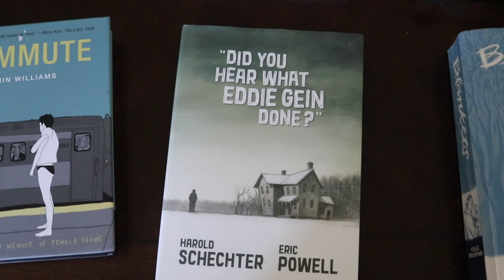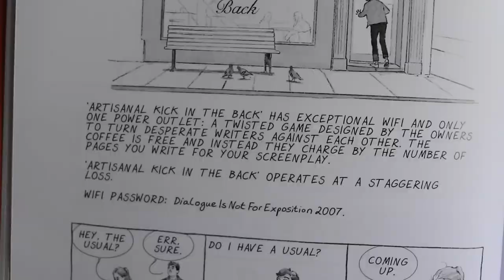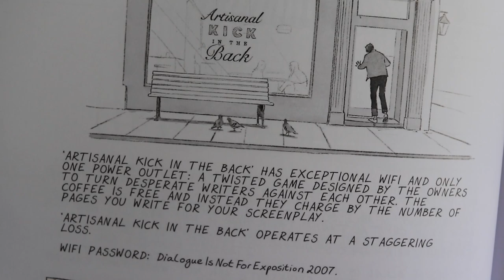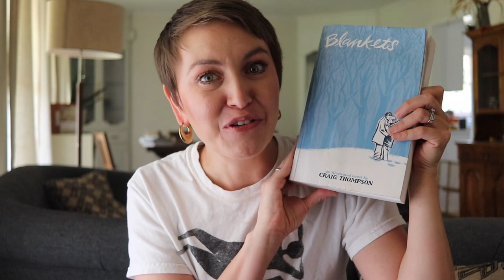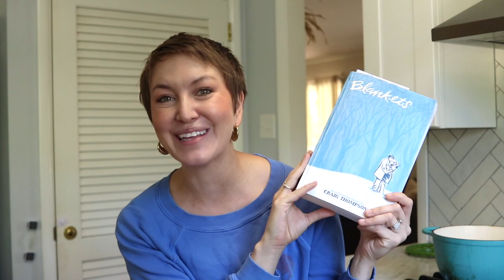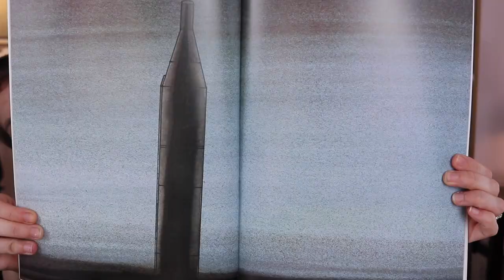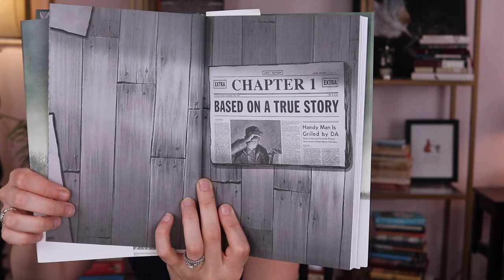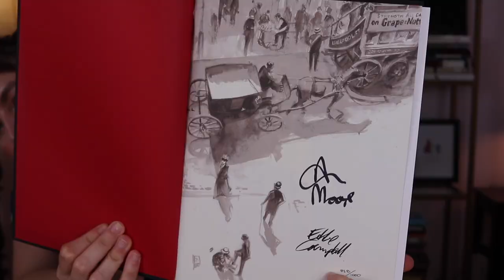A MONTH WITH MY GRAPHIC NOVELS | READING THROUGH MY GRAPHIC NOVEL COLLECTION (MORE OR LESS)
In case you'd like a road map to the video.

0:00 Introduction
0:54 The rules and books
3:09 Book one
5:56 Check-in / OOTD
7:28 Book two
11:09 What happened!?
12:56 THE DNF (did-not-finish)
15:19 Book three
17:36 Book four
22:28 Book five (ongoing read)
23:17 Final thoughts

Books mentioned:
When the Wind Blows by Raymond Briggs
In by Will McPhail
From Hell written by Alan Moore and illustrated by Eddie Campbell
"Did you Hear What Eddie Gein Done?" written by Harold Schechter and illustrated by Eric Powell
Persepolis: The Story of a Childhood by Marjane Satrapi
Blankets by Craig Thompson
American Born Chinese by Gene Luen Yang
Commute by Erin Williams

Chat with me on Voxer - ShellySwearingen